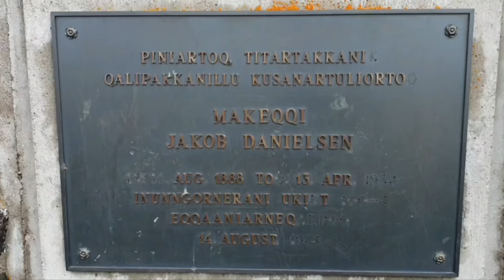Hans Lange "Marluinnaalluta" demo-liaa.